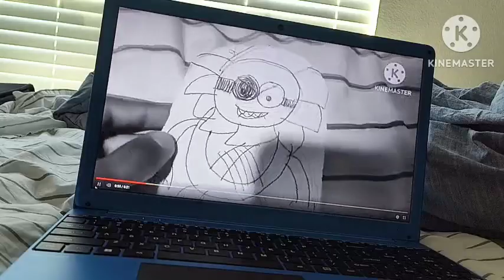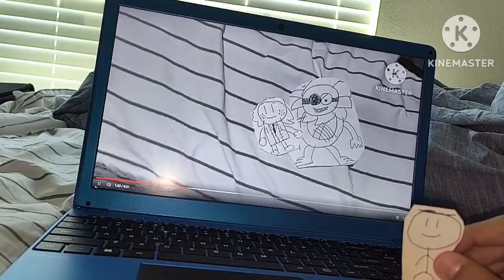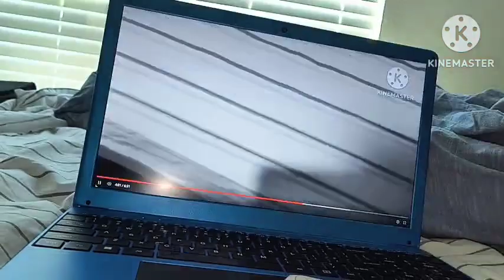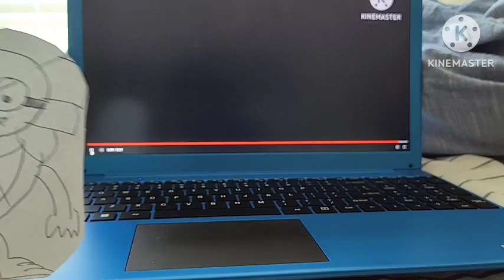Out Of Screen (Full Short Film)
THE FIRST EVER PROJECT TO USE THE NEW ADRIAN MOVIES INC. LOGO

while Adrian and sienna were having a hay ride the Theif decides to capture sienna and pull Adrian and henry out of the computer screen so it's up to Adrian to rescue sienna and stop the thief before it's too late